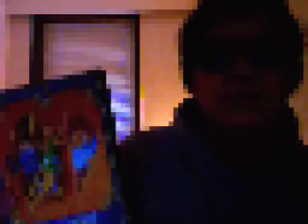Vlog 18.03.07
Vlog